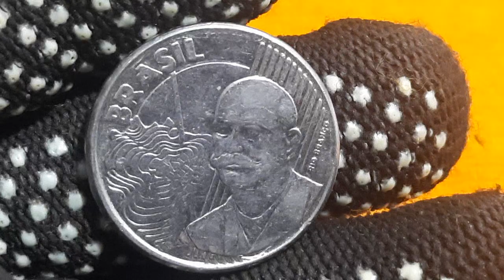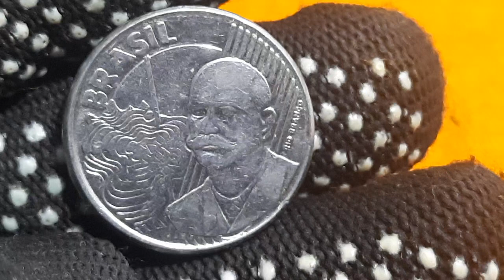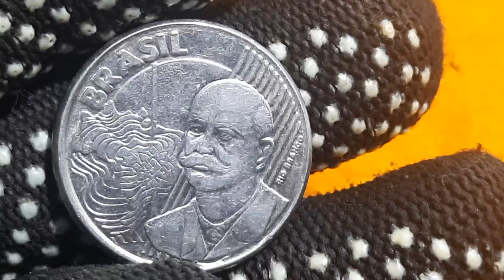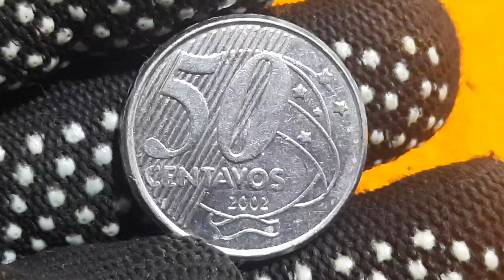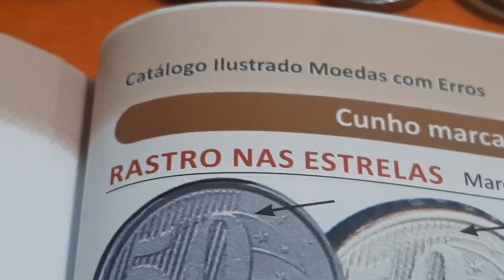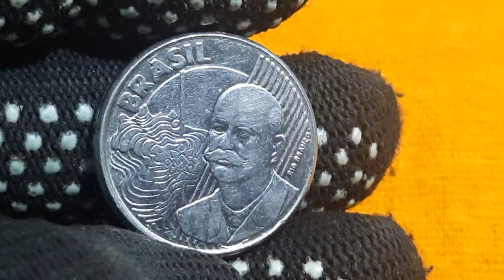VOCÊ PODE SER O PRÓXIMO A ENCOTRAR UMA MOEDA DESSA DE 50 CENTAVOS 2002 COM RASTRO NAS ESTRELAS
ELAS ESTÃO CIRCULANDO E VOCÊ PODE SER O PRÓXIMO A ENCOTRAR UMA DESSA TAMBÉM L.